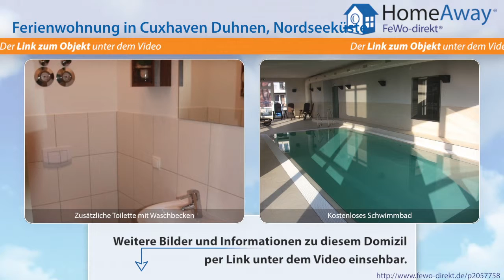Cuxhaven: Schöne Ferienwohnung, Strandnähe, Haustiere, Sauna und - FeWo-direkt.de Video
Ferienwohnung in Cuxhaven Nordseeküste für 6 Personen :
Unsere 65 qm große Fereinwohnung befindet sich im 1. Stock und bietet Platz für 2 bis 6 Personen. Im gemütlich eingerichteten Wohn- u. Esszimmer befindet sich eine voll ausgestattete Einbauküche mit Kaffeemaschine, Mikrowelle, Spülmaschine, Toaster und allen erforderlichen Haushaltsgeräten, sodass Sie auch selbst leckere Mahlzeiten zubereiten können. Außerdem gibt es ein Sofa, zwei...